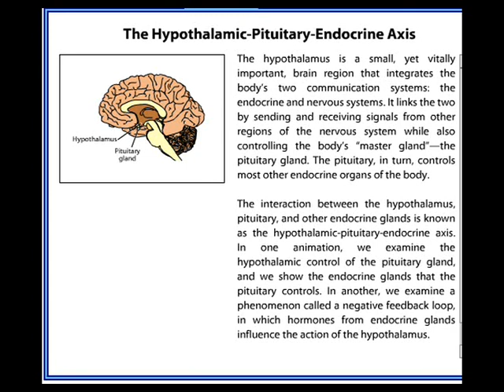polyuria 9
more presentation by the speaker available at drsarma.in